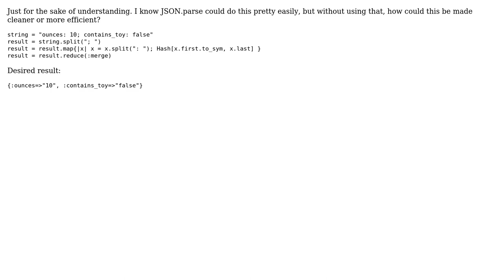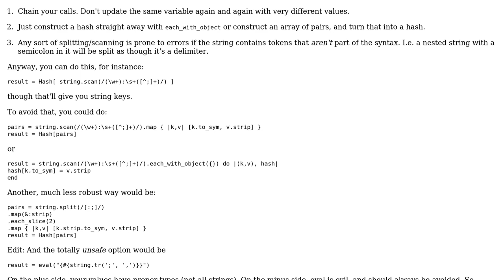Code Review: String to hash in Ruby without JSON.parse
With thanks & praise to God, and with thanks to the many people who have made this project possible! | Content (except music & images) licensed under CC BY-SA | Music | Images & others | With thanks to user newUserNameHere user Jamal user Flambino and the Stack Exchange Network Trademarks are property of their respective owners. You are responsible for your own actions.